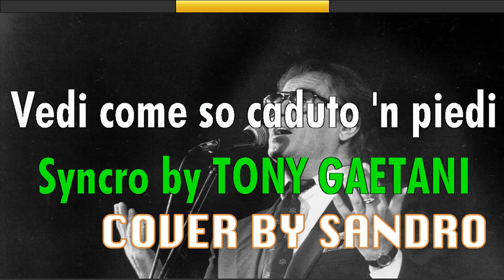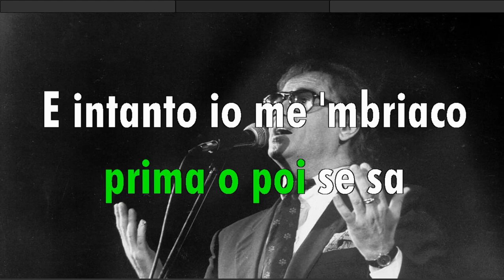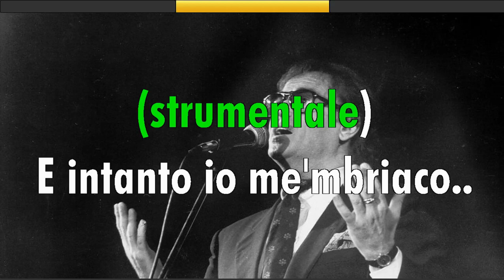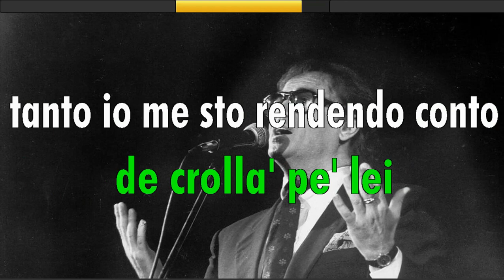Io mem'briaco (Califano) Cover By Sandro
Io me ‘mbriaco racconta di un uomo lasciato che lentamente cerca di ricominciare, la sua vita è il trionfo dell’orgoglio ferito che si risolleva, della volontà di opporsi al dolore ma che al tempo stesso cerca rifugio nell’alcol.